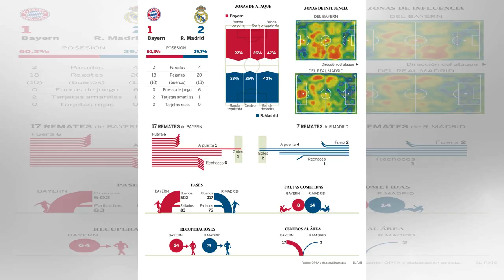El Madrid toma ventaja ante el Bayern para pasar a la final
Más información El Madrid gana al Bayern porque sí